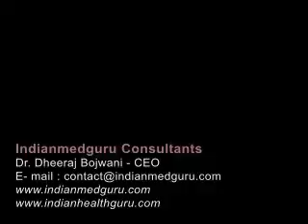Okino Moses, Nigeria - Minimal Invasive Spine Decompression